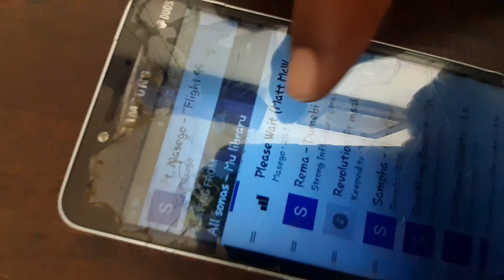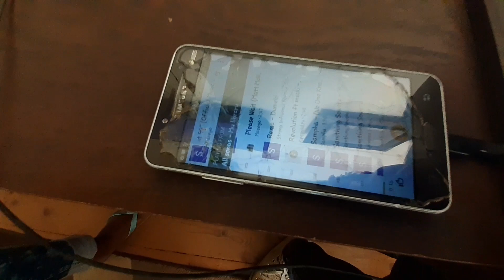NOBODY WANTED TO WASH DISHES